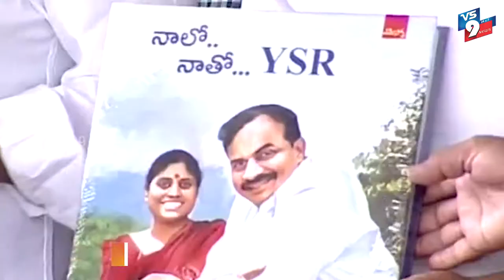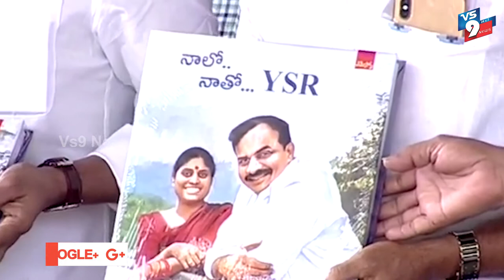AP CM Ys Jagan Mohan Reddy Emotional Words On His Father YSR | Ys Vijayamma ||VS9NEWS